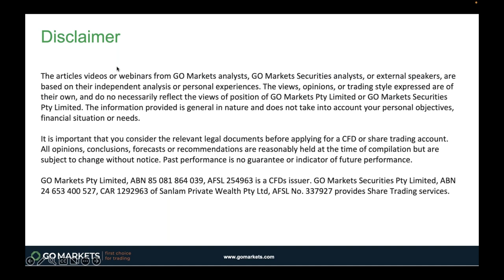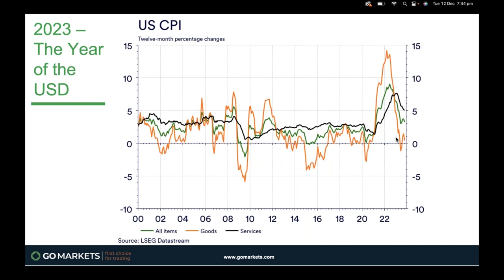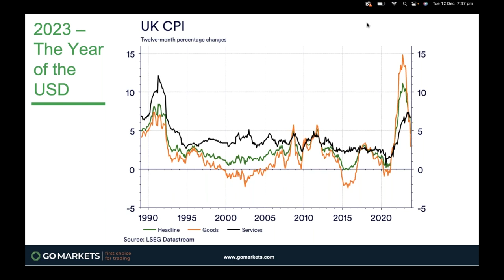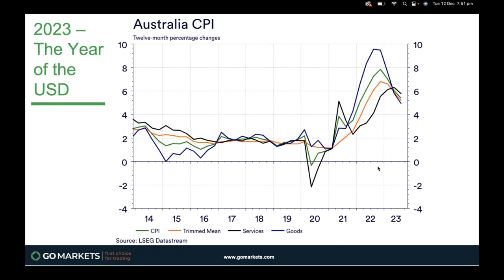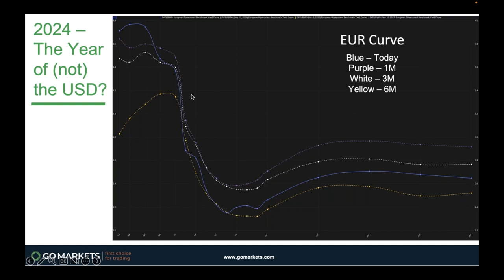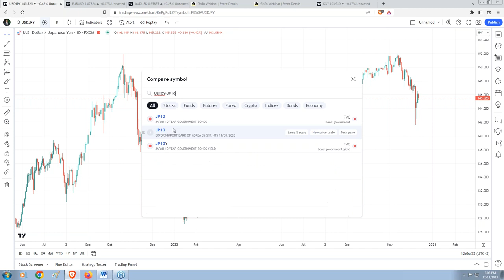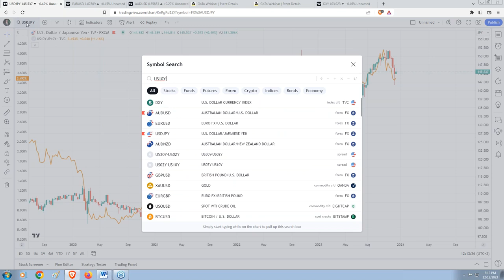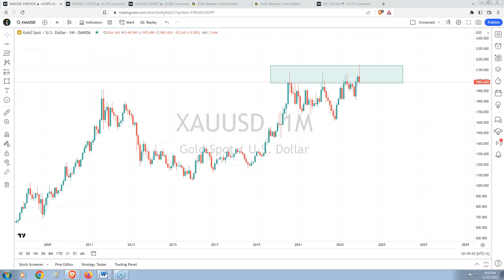GO Trader Insights with Evan Lucas FX outlook for 2024, will it be the mirror image of 2023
Join Lachlan and Evan as they dissect the current dynamics shaping the FX markets and provide a forecast for currency pairs in the upcoming year. With Central Banks once again taking centre stage, this session promises to unveil invaluable insights into the pivotal forces influencing the market.